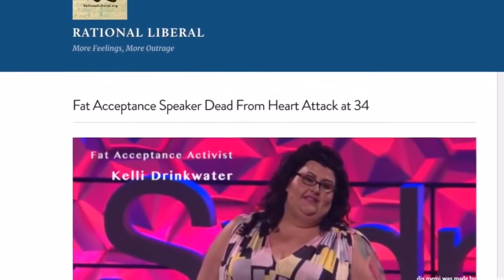Tender Memes | Funny Clips | Try not to Laugh | Episode 1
First video. Hope y’all enjoy.